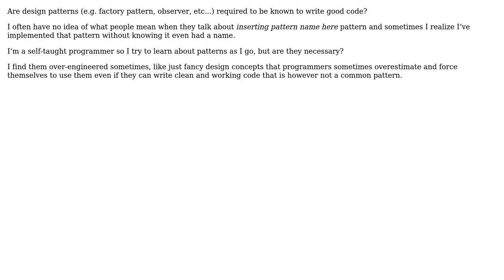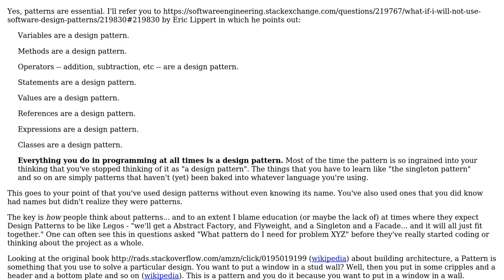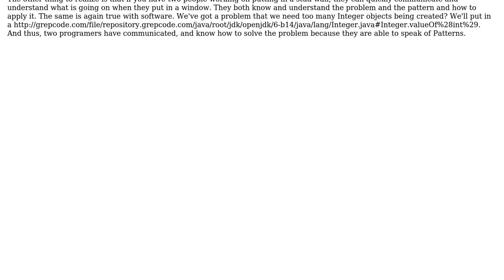Software Engineering: Are design patterns essential for good code? (3 Solutions!!)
Software Engineering: Are design patterns essential for good code?

With thanks & praise to God, and with thanks to the many people who have made this project possible! | Content (except music & images) licensed under CC BY-SA | Music | Images & others | With thanks to user user39517 user superM user Oded user Kevin and the Stack Exchange Network Trademarks are property of their respective owners. You are responsible for your own actions.